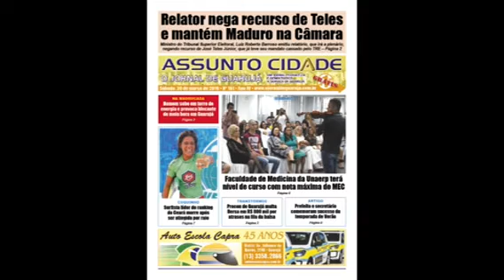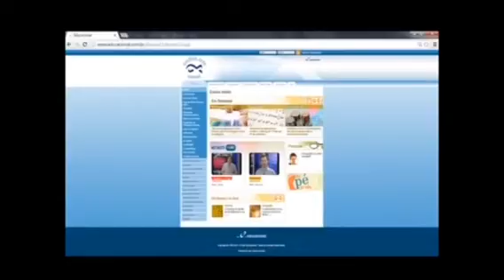Francisco Kleison - KMJ Graffit (Artista Plástico) - Exibido em 02-04-2019